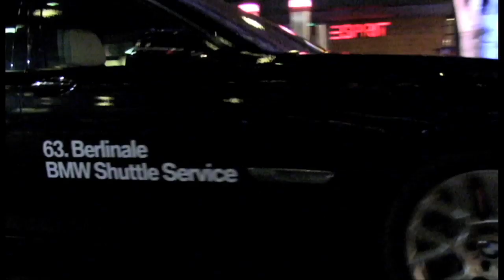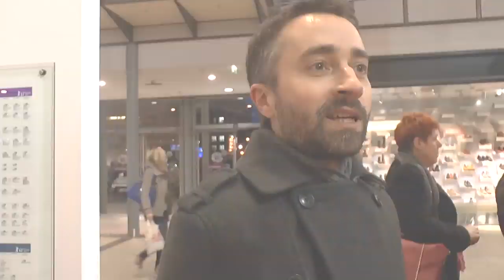Am Berlinale-Ticketschalter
fluter-Reporter Friedemann hat sich am Ticketschalter der Berlinale umgehört